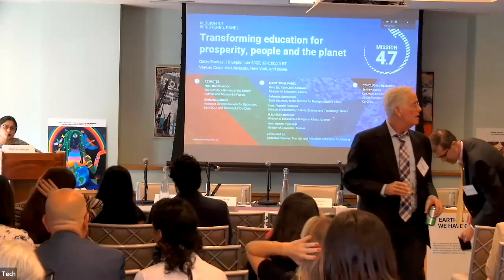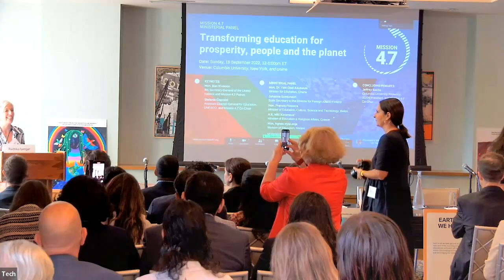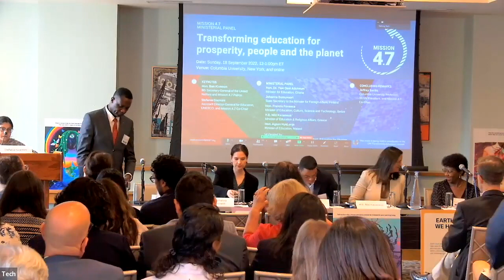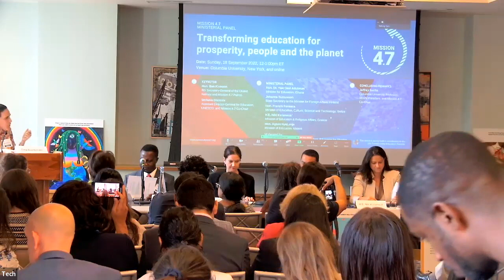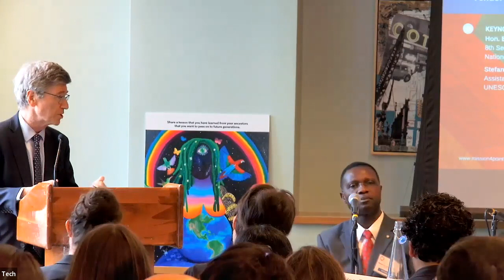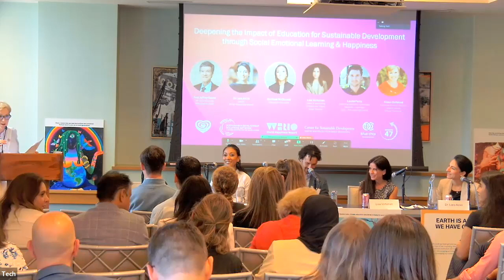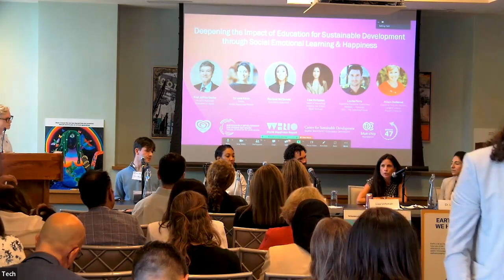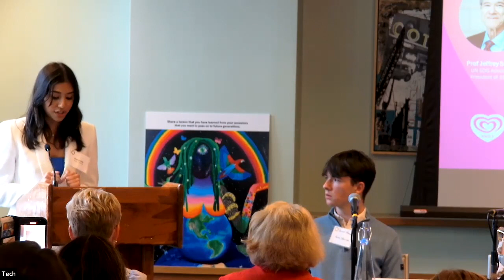Ministerial and Happiness Panels alongside UNESCO's Transforming Education Summit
Mission 4.7 along with the Happiness Council, SDSN convened two panels contributing to UNESCO’s Transforming Education Summit. The first panel is a Ministerial panel with Ministers from Ghana, Finland, Malawi and Greece. They shared their planning and vision on SDG 4.7 and more broadly on SDG 4. This was followed by deep diving into links between Social Emotional Learning and its place in formal school curriculum.